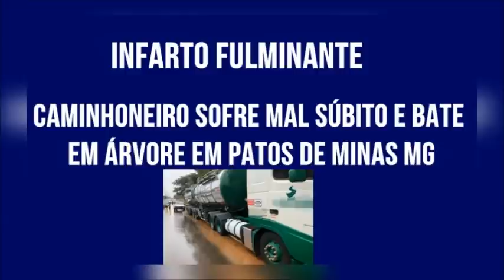Caminhoneiro de 60 anos sofre mal súbito e vem a óbito enquanto dirigia carreta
Um caminhoneiro de 60 anos veio a óbito após depois de sofrer um mal súbito na manhã desta quarta-feira (15) em patos de Minas. Ele transitava pela Avenida JK quando teria desmaiado e batido em uma árvore. Equipes de regate foram acionadas, mas o motorista já estava sem vida. Ele foi encaminhado para o Instituto Médico Legal após os trabalhos da perícia.
O motorista seguia pela avenida em um caminhão carregado com leite quando teria subido no canteiro central e derrubado uma árvore. Testemunhas que presenciaram o acidente acionaram as equipes de socorro.
Quando os profissionais de saúde do Samu chegaram no local, Onofre Amaro Teixeira de 60 anos já estava sem vida
Fonte de pesquisa da reportagem Patos Hoje